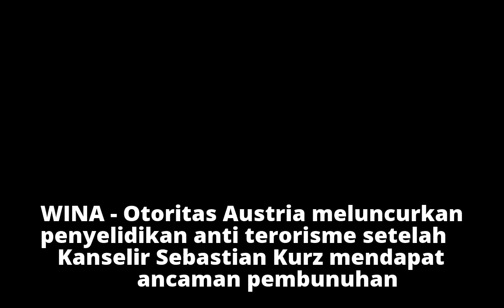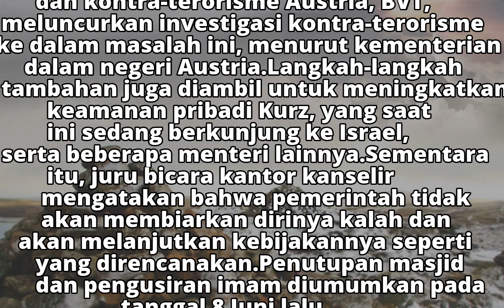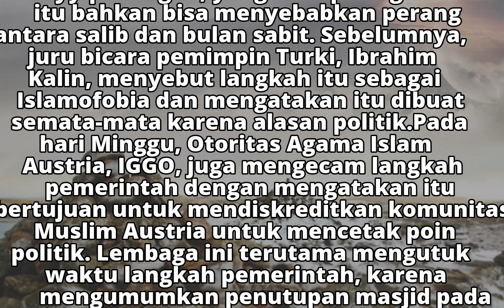Tutup Masjid, Kanselir Austria Terima Ancaman Pembunuhan